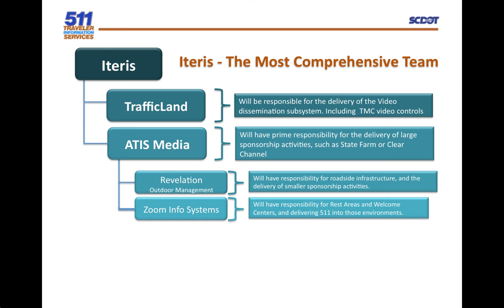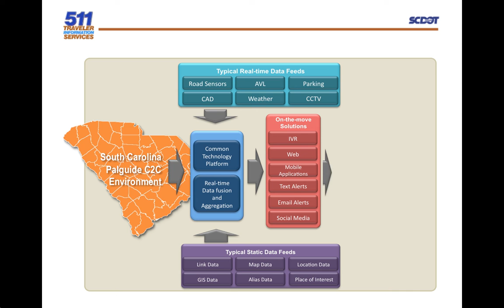Presentation Video for South Carolina Dept. of Transportation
Presentation/digital video for SCDOT 511 Public Information Campaign